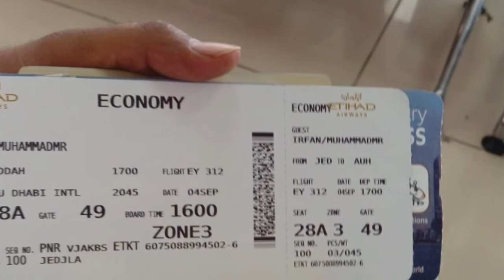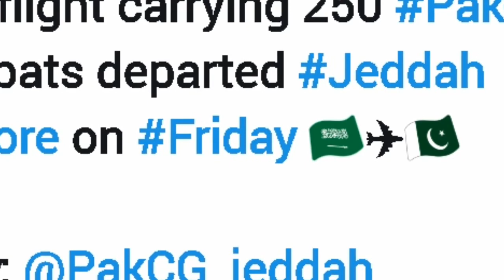the first flight PIA from saudi arabia will reach lahore with 250 pakistani passengers, saudi news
the first flight PIA from saudi arabia will reach lahore with 250 pakistani passengers, saudi news today 2-5-2020.